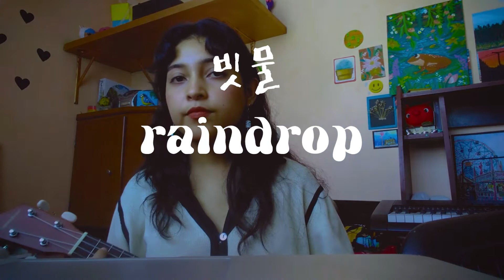Raindrop 빗물 (Shim Eun Kyung) - COVER by jojo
Cover of Shim Eun Kyung's song Raindrop 빗물 (Miss Granny, Gracefull friends)